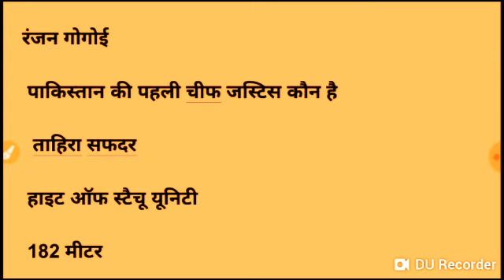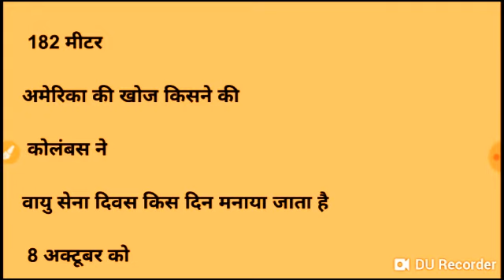Airforce X Y 14 1st shift paper questions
airforce_paper questions